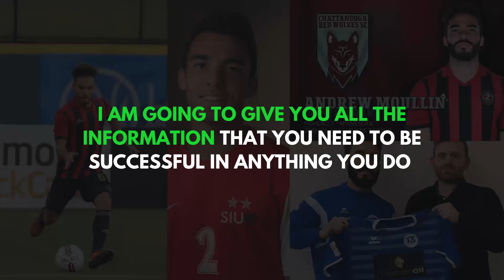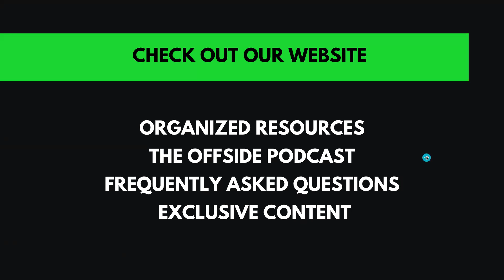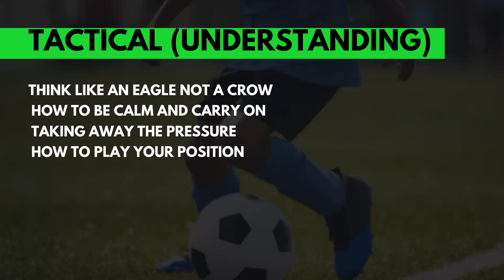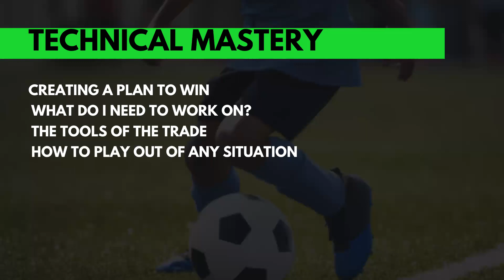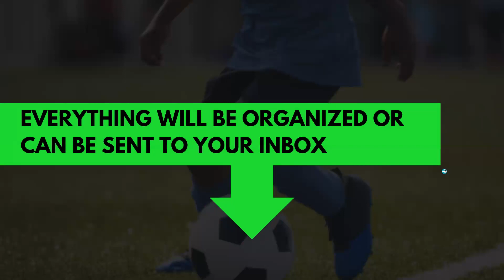I have created a place for the younger me, but it's not for everyone.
This is the football classroom. The goal is to help young players reach their full potential and change their mind. This is not for everyone, and if you do choose to join, make sure to keep it private.

[Currently under construction, big things are on the way]